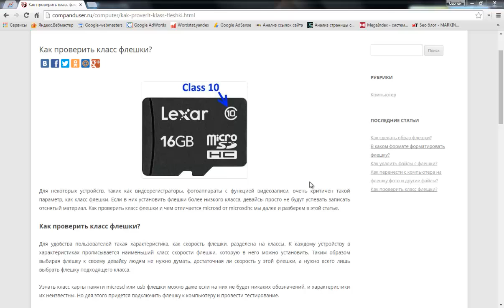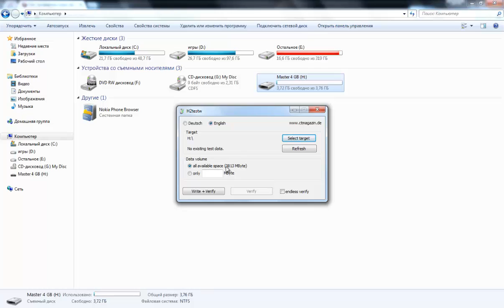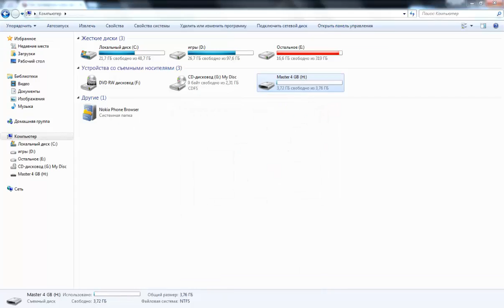Как проверить класс флешки?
В этом видео мы рассмотрим, как проверить класс флешки и как это вообще сделать с помощью программ.

В большинстве случаев класс флешки указывается на картах sd или microsd формата, но если его нет, узнать класс карты памяти microsd можно просто определив ее скорость чтения и записи.

Подробнее об этом и об отличии карт памяти разных классов можно узнать в статье